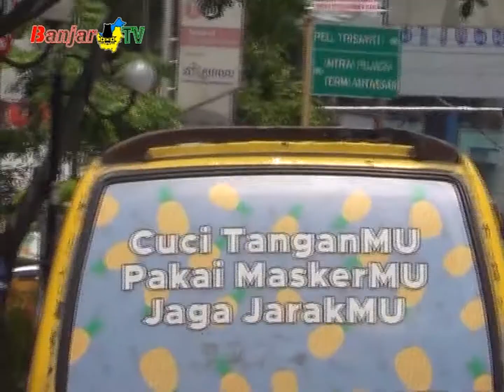BAWASLU SEGERA HIMBAU ORGANDA BRANDING STIKER PASLON DILARANG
BAWASLU Kota Banjarmasin himbau ORGANDA untuk jenis angkutan umum, dilarang memasang branding stiker sesuai peraturan yang berlaku.